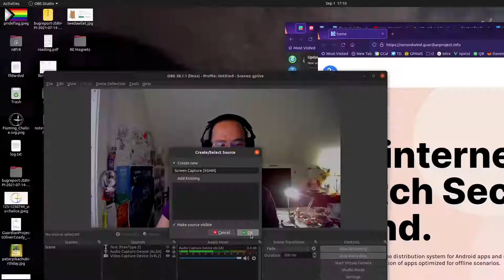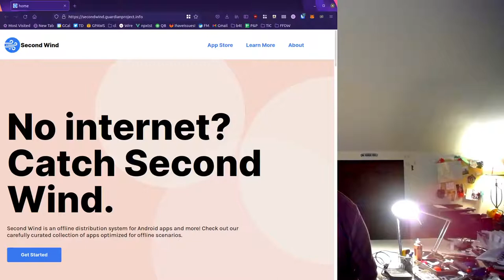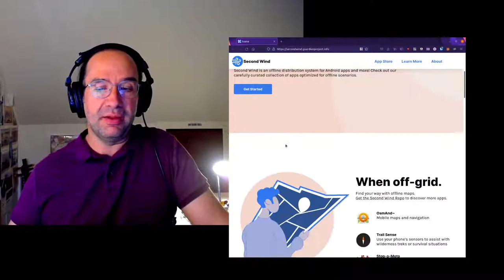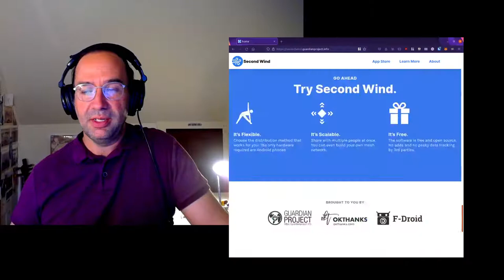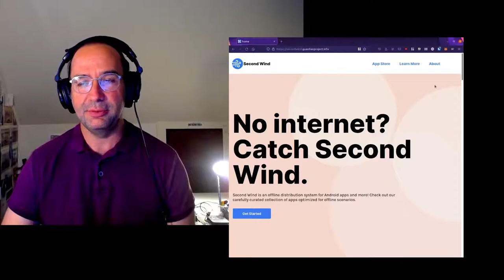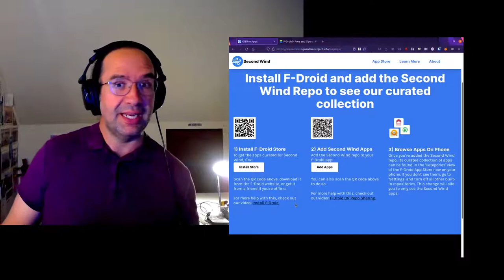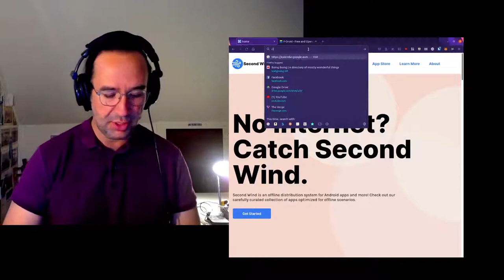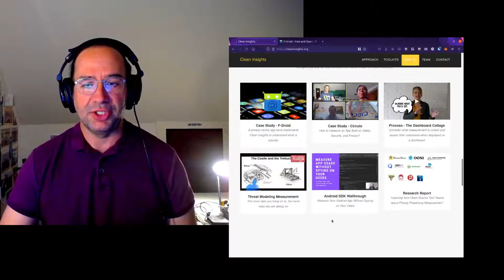Guardian Project - En Garde Daily Vlog 1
Daily drinks with digital duelists!